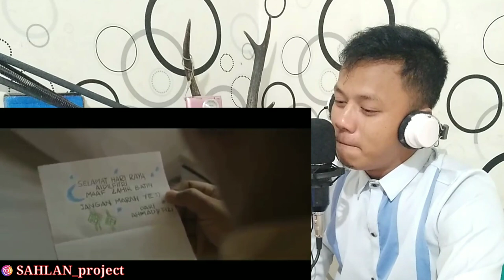MALAYSIA IKLAN HARI RAYA PALING SEDIH - INDONESIA REACTION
Name : SAHLAN